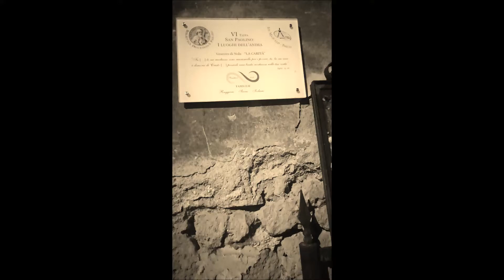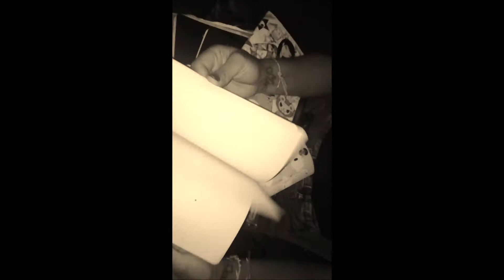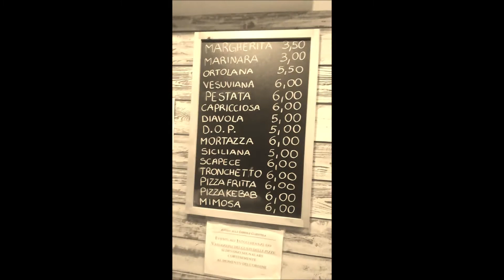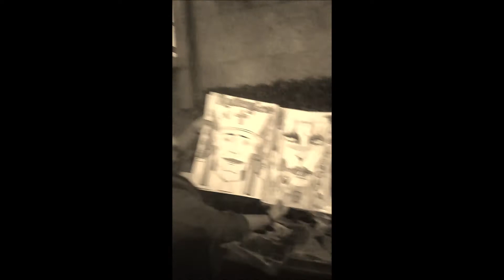Daisenflûte in Naples II- X (Vivaldi Oboe)